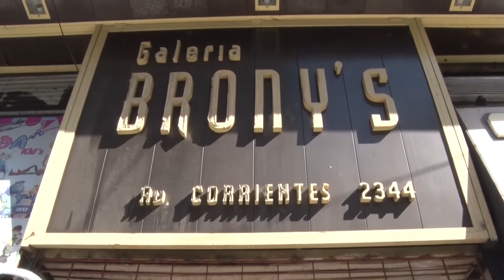Once: allanaron dos locales donde vendían celulares robados